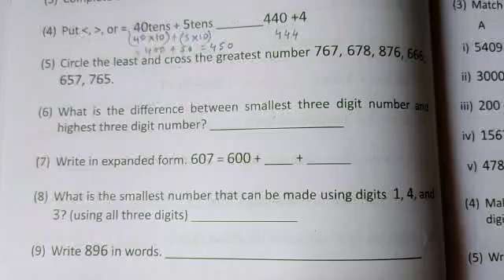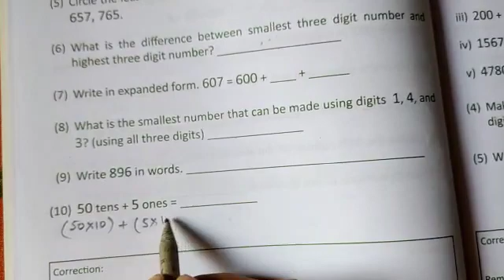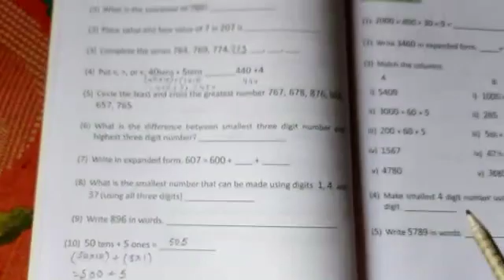Class III M Math class 2022 (p-8) part.3